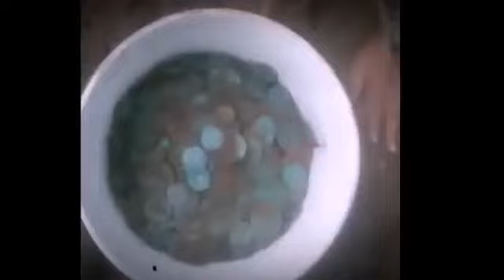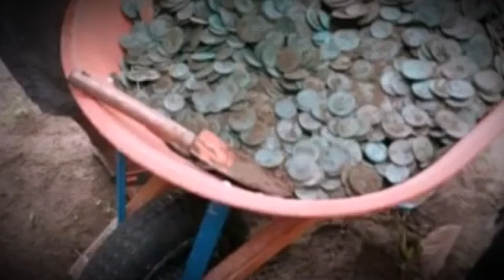Centenas de Moedas de OURO e COBRE encontradas no Pará-Brasil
Salve galera, não é todo dia que um Tesouro desse tamanho e encontrado e ainda mais no Brasil que é mais difícil de encontrar Tesouro que nos países europeus, então vamos rever as impressionantes imagens!